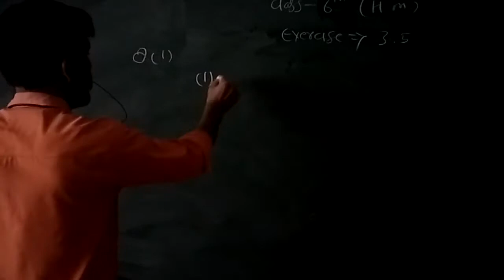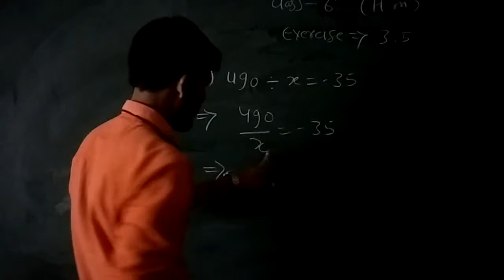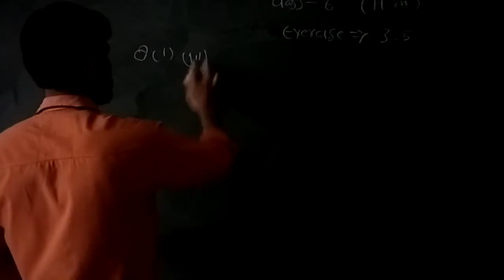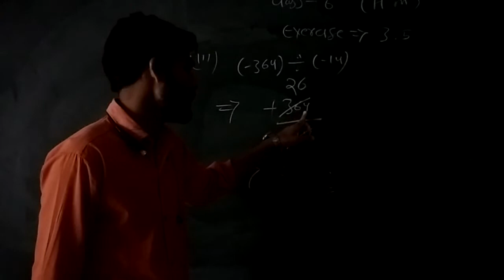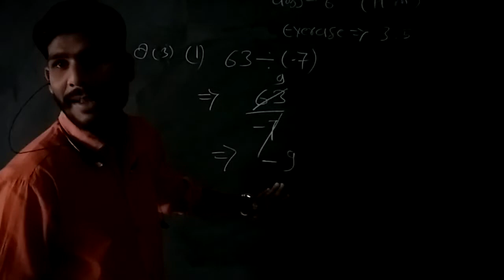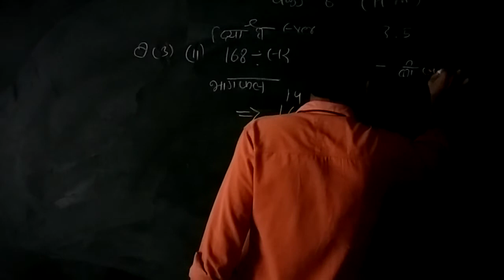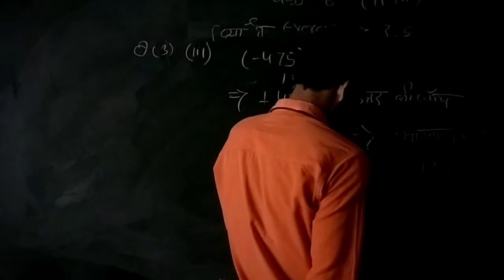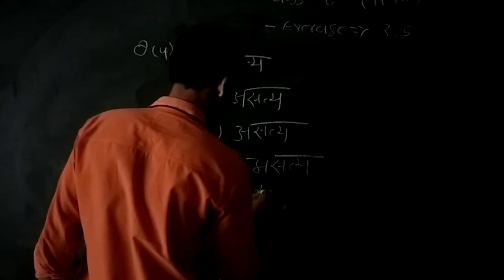MATHS | CHAPTER -3 | PART -9 | CLASS - 6 HM | BY RANJEET SIR